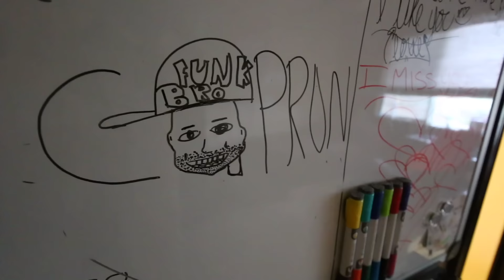HE SLAPPED HIM SO HARD!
He slapped him so hard in the face!

We started the day off at home trying to get out of the house to go ride with Gavin miller! Capron jumped in his car and informed you guys about the post notification shout out again and how to enter! He left to the skate park and rode with Gavin miller! They player a game of shots slap, who ever falls gets slapped. They both got slapped in the face a couple times and had a good laugh about it. Right when they were done with the game Corey came to the skate park. He got in the game and fell on his second trick, He got slapped so hard. it was so funny! Corey got a slushy and showed you guys all his new gold stuff! Would you play a game of slap?

NEED Scooter parts? Easy, click here for discount

What we ride.